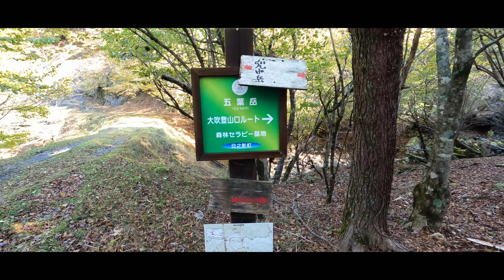【宮崎県の登山】五葉岳-日之影キャンプ村(宮崎県日之影町)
宮崎県日之影町に位置する秋の五葉岳へと出かけてまいりました。

五葉岳へは日隠林道という林道を小一時間運転してアクセスするため、運転が不慣れな方にはオススメ出来ませんが、静かで美しい山で周囲の素晴らしい展望を楽しめる山です。
今回の下山後には、麓の日之影キャンプ村で睡眠。途中差し入れまでいただきまして、非常にのんびりと日之影町一泊二日を満喫させていただきました。